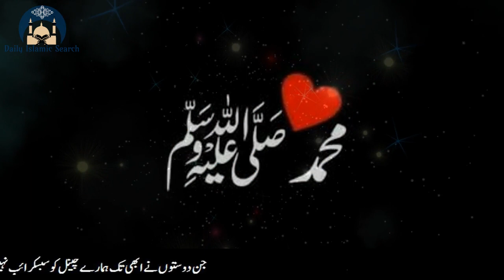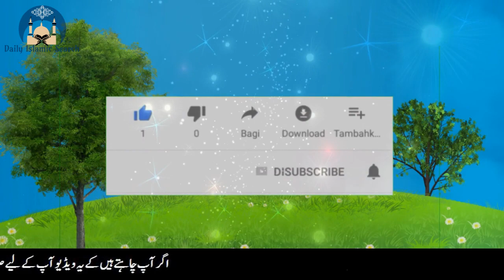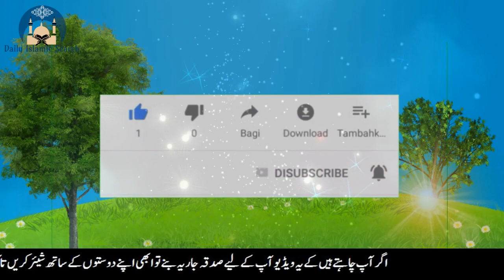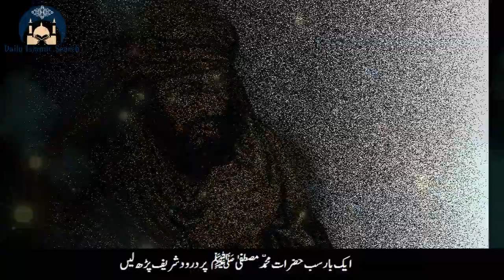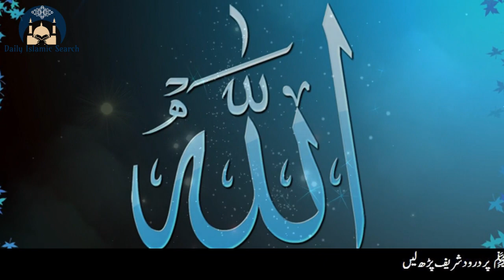Angrez Judge Ka Anokha Faisla | Musalman Aur Hindu Ki Zameen Ka Jhagrra | Urdu Islamic Story Hassan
hassan nazir
hikayat roomi
urdu pages
urdu hikayat
moral stories
moral stories in urdu
hikayat roomi in urdu
rumi tales
hakayat e roomi in urdu
hakayat e roomi
hikayat
moral story
sheikh saadi stories in urdu
sheikh saadi
hikayat saadi
hazrat sheikh saadi
Hazrat Ameer Hamza
islamic history in urdu
Amir Hamza
shadat ameer hamza
prophet muhammd PBUH
hazrat muhammad saw
huzoor akram saw
nabi pak
hindi horror stories
hindi stories
urdu stories
stories
animated stories
horror story
urdu moral lesson
moral urdu story
ikhlaaqi kahaniyan
urdu update
urdu kahanian
urdu kahaniyan
Murgi Farosh Aur Qaazi
qazi aur murgi ki kahani
qazi ki murghi
qazi aur murghi
urdu moral story
urdu movies
viral stories
urdu world
urdu world channel
urdu story
hindi story
dilchasp maloomat
dilchasp kahaniyan
new best urdu story
hikayat urdu
Amazing Urdu Story
sabaq urdu kahaian
moral urdu stories
three brothers story
badshah kahani in urdu
kahaniyan badshah wali
sabaq amoz kahani
motivational stories
ALLAH
Deen
Islam
Quran
Muhammad
Madina
Makkah
Bayans
speaches
Mufti Tariq Masood
Tariq Jameel
Death Story of Prophet Muhammad
Prophet Muhammad
Hazrat Muhammad
islamic videos
qisas ul anbia
isalmic video official
Islamic Waqiat
anokhay waqiat urdu
bachon ki sabaq amoz kahani
Daily stories
Dilchasp Islamic Maloomat
hindu ka sawal
islami sawal jawab
Islamic Knowledge
islamic waqiat in urdu
islamic status
islamic stories in urdu
islamic urdu waqiat
kahani
musa aur firon
old kahani
sabaq amoz batain
sabaq amoz baten
sacha qissa
sachi dastan in urdu
status
urdu kahani
urdu kahaniaan
urdu naat
urdu qissay
urdu sabaq amoz kahanian
urdu waqia
urdu waqiat
waqia islam urdu
waqiah
waqiat anbiya in urdu
waqiat urdu
Waqiat Video
waqiat
waqiyat
Allah ka faqeer
hazrat moosa
hazrat moosa ka qissa
hazrat musa
Moses In Islam
islamic story
maulana tariq jameel
islamic history
prophet stories
prophet moosa history
prophet ayub story in urdu
hazrat ayyub
prophet ayyub
urdu
Prophet Storys
Esa
Jesus
Mohammad
Uzair
Adam
Hazrat Ayub
Hazrat Ayub as Ka Sabar
Prophet
hazrat AYUB AS story
Story of Prophet Ayoub
chashma hazrat Ayub
islamic
emotional
nabi
qasas ul anbiya
anbiya
sunni islam
shia
bayan
rohani ilaj
Latest Bayan
nabiyon ke waqiat
hazrat khizer as
hazrat yaboob as
qasas ul anbia
islamic stories
quarni waqiat
molana tariq jameel
Hazrat Khizar
Hazrat Khizar documentry
Khizar and Musa story
hazrat ibrahim
Hazrat adam
hazrat essa
hazrat uzair
hazrat yousaf
hazrat ali
hazrat umar
yazeed bin muawiya
Imam Ali A.S
Wazifa
mohabbat ka wazifa
Karbala
majlis
hassan
muharram
shahadat imam husain
shahadat abbas
shahadat Ali
yazeed ki maut ka waqia
History of Yazeed
Yazid Story
Yazid Story in Urdu
umar bin abdul aziz in urdu
hikayat sheikh saadi urdu
umar
muslim
ramzan
daily hadith
online islam
islamic teaching
saqib raza mustafaie
what is islam
sahih bukhari
sahih bukhari shareef
hadees shareef
daily hadees
quran and sunnat
bukhari
imam bukhari
ishq e mustafa
alama khadim hussain rizvi
tabligi jamat
labaik ya rasool allah
Bukhari shareef
ghazi khalid
urdu interview
ghazi faisal
hazrat ameer hamza ki shahadat